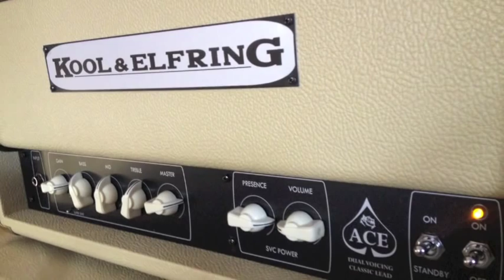Kool & Elfring ACE amp - Erwin Steijlen - Feel feel good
Recording equipment:
Mics: AKG C-214 and/or Shure SM57 - Straight into Protools

Feel Feel Good: ACE (Super Lead mode) XLs212LW(Tayden True Brits) + G&L tele
reverb and delay via Protools, no eq!